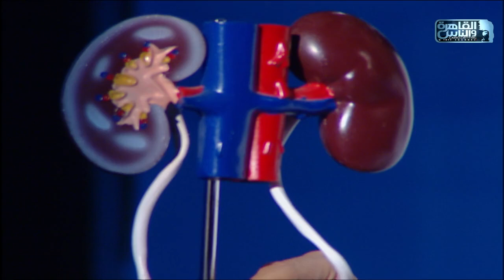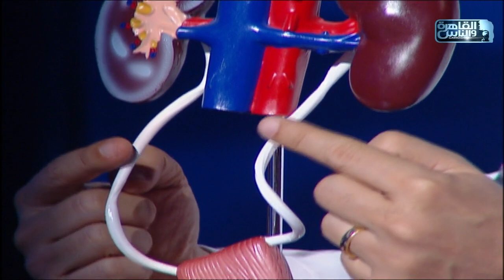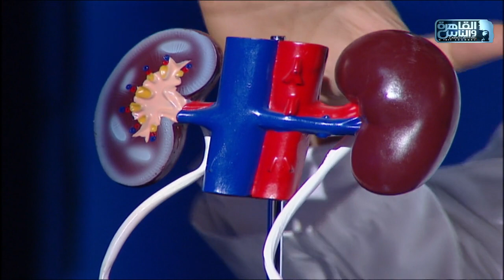الدكتور | اعراض بطانة الرحم المهاجرة وطرق العلاج مع دكتور سيد الأخرس